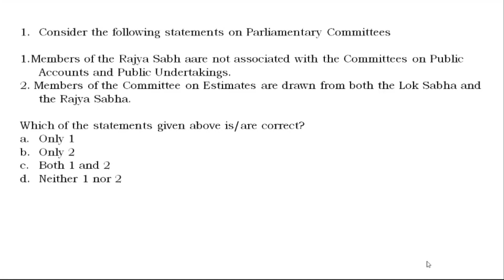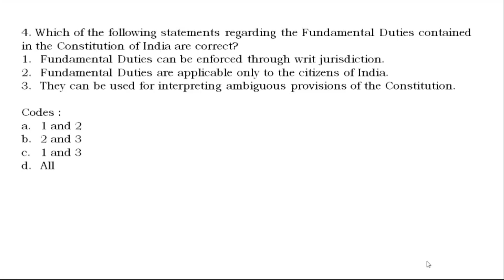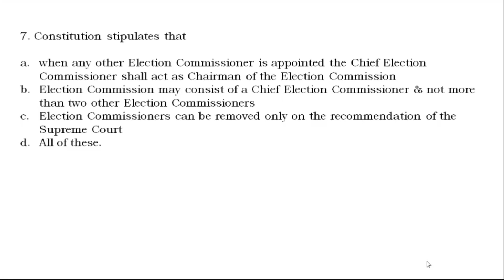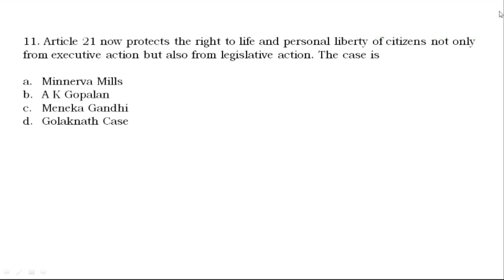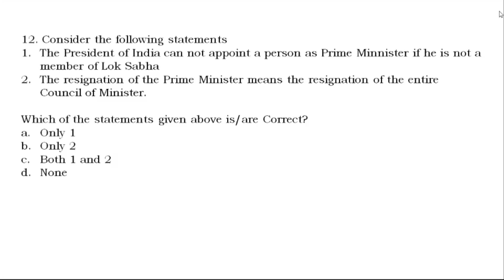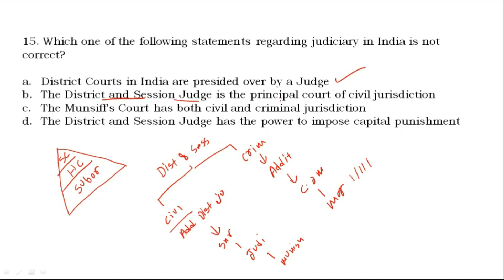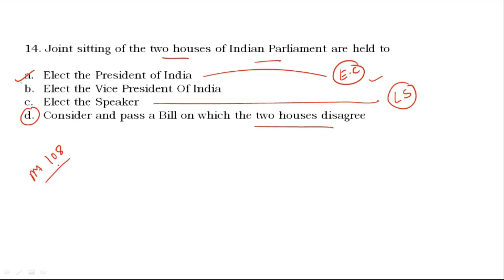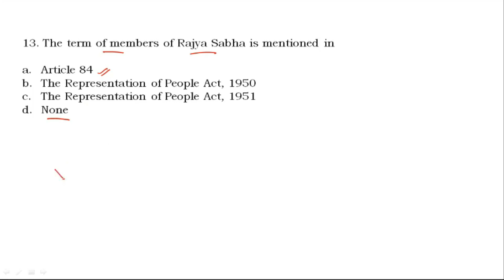Polity Quiz 3: Test Your Knowledge with MCQs | Polity for wbcs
Put your polity knowledge to the test with our MCQ quiz video! Perfect for WBCS, miscellaneous, and clerkship exam candidates looking to sharpen their understanding of key concepts.

Welcome to EMINENCE PORTAL.
We offer comprehensive preparation courses for various competitive exams such as WBCS, CGL, Bank exams, and more.
ONLINE & OFFLINE courses are available for the above-mentioned exams.
OFFLINE centers:-  SONARPUR
                                    BELGHARIA
                                    BARASAT
We are providing  EXAM RELATED NEWS ANALYSIS FROM POPULAR BENGALI NEWSPAPERS. VARIOUS IMPORTANT TOPICS FOR COMPETITIVE EXAMS.